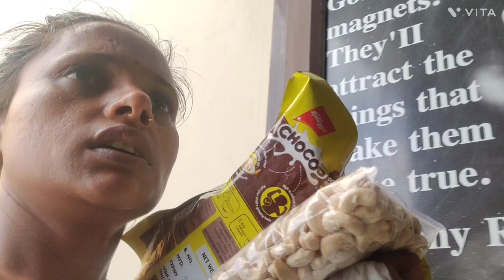घर पर प्रोटीन पाउडर कैसे बनाएं l protein powder Ghar per banaen#vlogwithsunita23